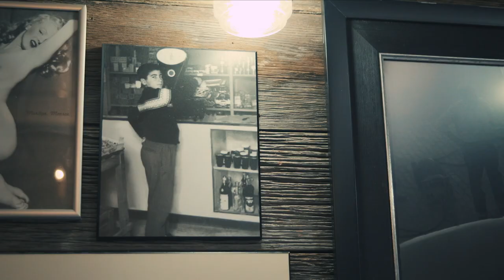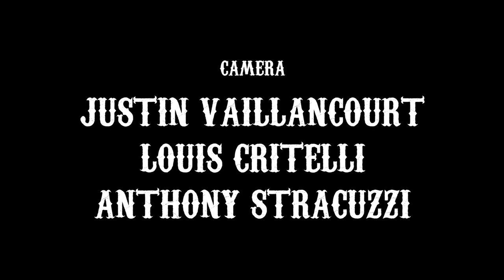In The Chair - SE 01 EP 01 (Pilot) Brutus 'The Barber' Beefcake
In The Chair takes you through intimate and unique conversations between man and barber.

The first “walk and talk” show of if it’s kind features celebrities from all generations getting a haircut and being interviewed at the same time, focusing on topics ranging from their childhood to their career, trials and tribulations to their successes.

Inspired by David Lettermen and Rick Mercer, this is the modern day talk show you don’t want to miss!

High Impact PR
J.D. Louis Inc.
Back Alley Barbershop